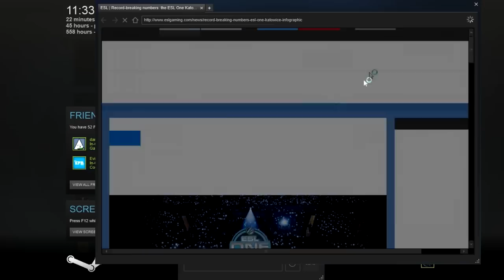CSGO Overwatch - Епизод 10 НАЙ-ТЪПИЯ ХАКЕР!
10x for the views, League of Legends fangays.